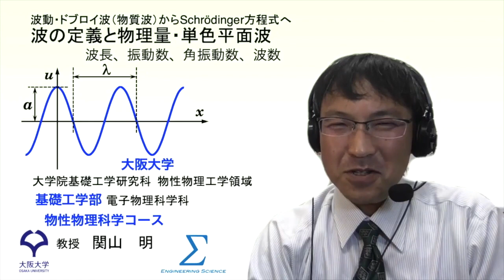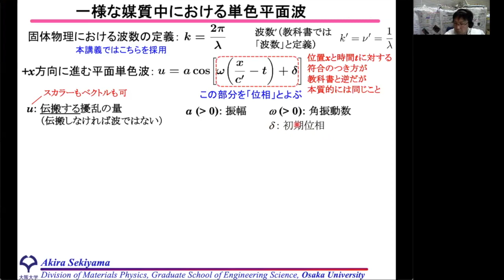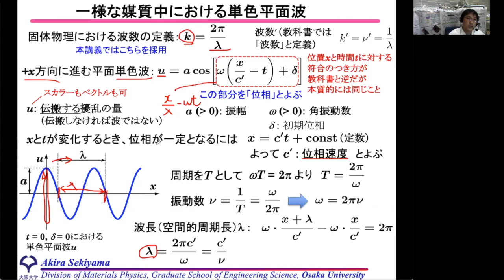波の定義と物理量・単色平面波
波からドブロイ波を経て量子力学のシュレーディンガー方程式まで導くための第一歩として、波の基本として平面波、そして波の特性を決める物理量について説明します。
0:00 イントロ（本動画の概要説明）
1:12 波数の定義（２通りありますが、2πをつける流儀で進めます）
2:07 +x方向に進む単色平面波